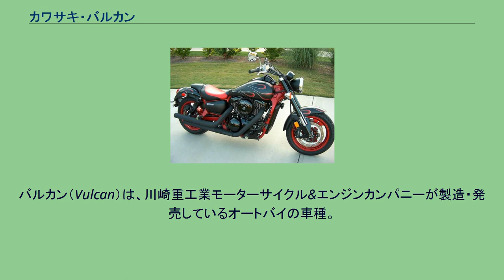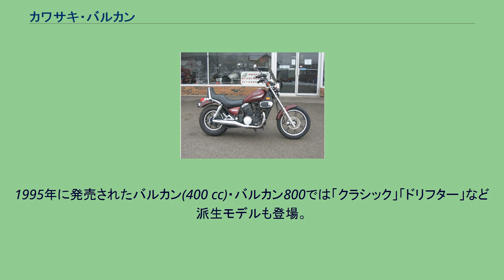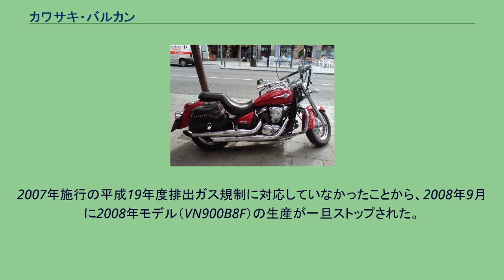カワサキ・バルカン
バルカン（Vulcan）は、川崎重工業モーターサイクル&エンジンカンパニーが製造・発売しているオートバイの車種。
クルーザー（アメリカン）タイプのシリーズ車種として、排気量別に開発・生産されている。
1984年に発売された北米仕様のバルカン700は、カワサキ初のV型2気筒エンジン搭載のクルーザーとして登場。
1986年にバルカン750に進化して以来、2006年まで続くロングセラーとなった。
日本国内においては、並列2気筒エンジン搭載の「EN400ツイン」（EN400A型）の名称を変更し、同車種のB型を1990年より「バルカン400」の名称で販売したのが初登場となる。
ただし同C型では「EN400」へと名称を再変更している。
1995年に発売されたバルカン(400 cc)・バルカン800では「クラシック」「ドリフター」など派生モデルも登場。
1990年代から2000年代にかけて400 ccの中型クラスから2000 ccの大型クラスまで幅広いラインナップが揃っていたが、2008年9月の平成18年度排出ガス規制強化以後も日本国内で販売が継続されているのは「バルカン900クラシック」の一車種のみである。
なお「VULCANシリーズ」は北米市場およびオーストラリア市場での名称であり、欧州市場では「VNシリーズ」の名称で販売されている。
VULCAN 900 Classic バルカン900クラシックは2007年2月14日に発売された。
仕様違いのバルカン900カスタムと同時発売となる。
2007年施行の平成19年度排出ガス規制に対応していなかったことから、2008年9月に2008年モデル（VN900B8F）の生産が一旦ストップされた。
2010年2月1日に環境規制に対応した2010年モデル（VN900BAF）が発売された。
VULCAN S バルカンSは、2016年モデルとして2015年6月15日より日本国内での販売を開始した。
400 ccクラス 750 cc超クラス VULCAN 800 Drifter（海外仕様） 1000 cc超クラス 輸出仕様の存在する全車種を記載している為、国内販売モデルとの重複を含む。
VULCAN 700 VULCAN 1600 NOMAD VULCAN 1600 MEANSTREAK （2007年式） VULCAN 2000 輸出仕様の存在する全車種を記載している為、国内販売モデルとの重複を含む。